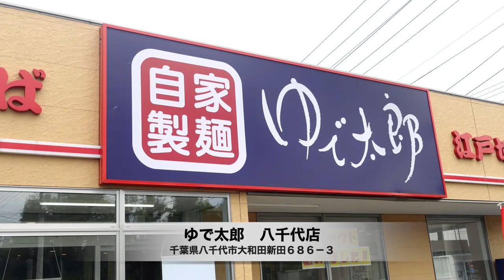【ゆで太郎】95 盛り2枚を３種のつゆで美味しく食べる方法 ＃895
ゆで太郎　八千代店
2年前も３種のつゆの食べ方を再現しました。